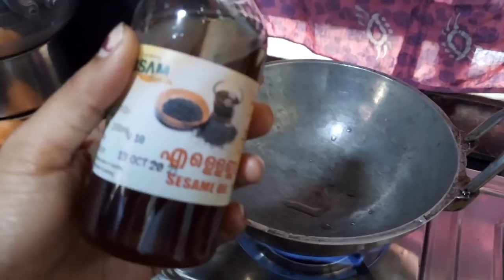മുടി തഴച്ചു വളരാന് എണ്ണ കാച്ചുന്ന വിധം | Homemade Hair oil for Extreme hair growth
Hai friends Today I would like to share my current hair oil recipe for hair growth.Detailed about how to make a herbal hair oil for hair growth. very simple and effective hair oil can use any one.women's, gents, students etc...
Simple & effective hair oil making video.